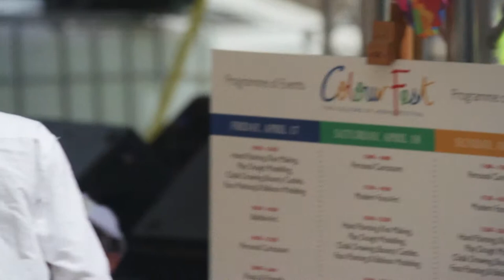Colour Fest: The Colours of Spring Festival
Held at Valletta Waterfront between 17th April and 19th April 2015. As seen through the eyes of Cibus TV.